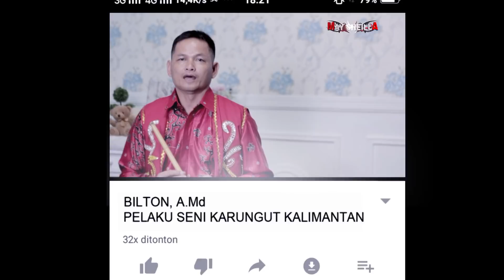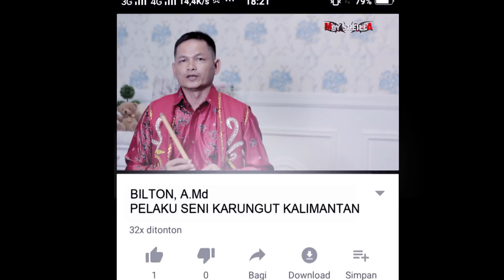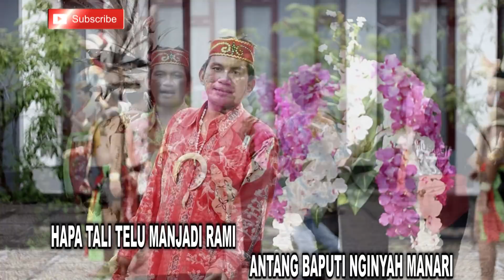KACAPI SAKTI. By. UJAI MURA. KARUNGUT KESENIAN DAERAH KALTENG (Official)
KARUNGUT KESENIAN DAERAH KALIMANTAN TENGAH

Judul         : Kacapi sakti
Penyanyi   : Ujai Mura
Ciptaan     : Ujai Mura
Produksi   : May Sheilla Studio Palangkaraya

Bagi yang sudah mensubscribe, kami ucapkan banyak terima kasih.
                                                SALAM TABE